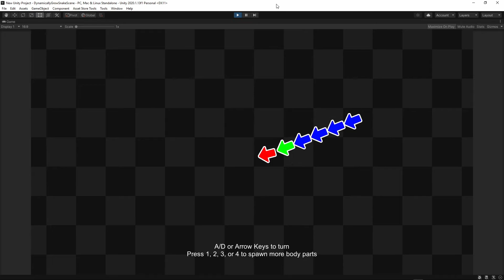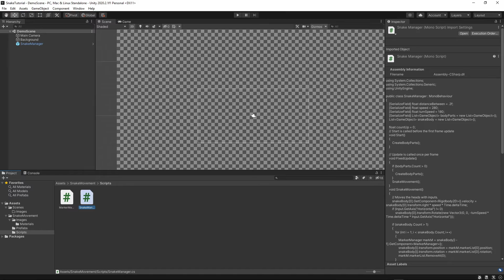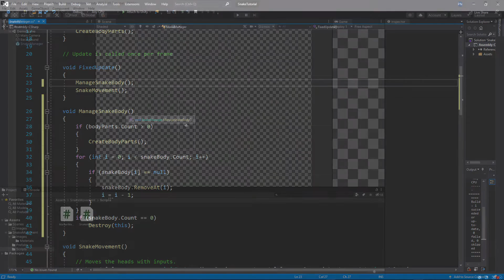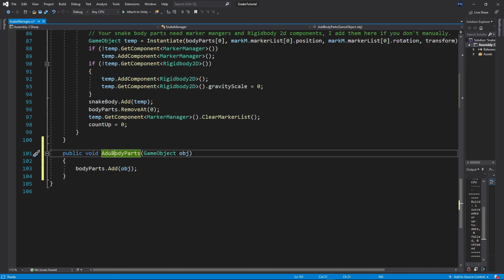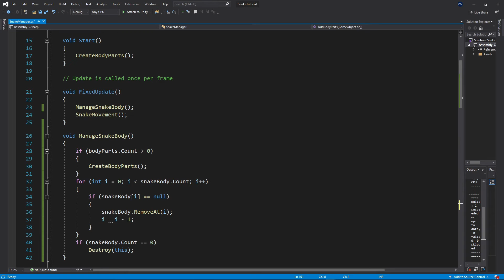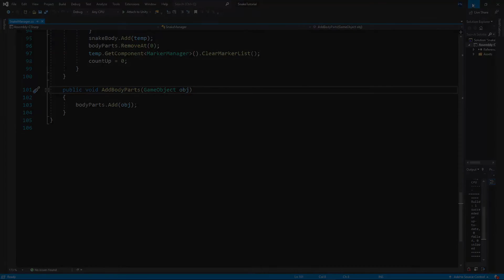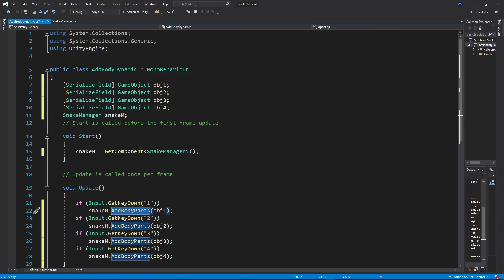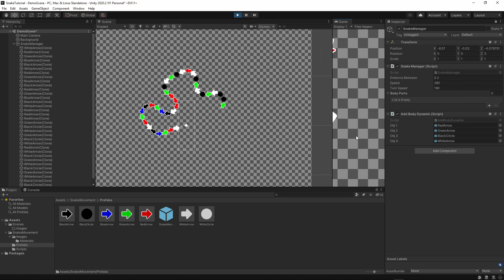Making a Snake with Snake Like Movement in Unity (Part 2/2): Dynamic Growth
In this tutorial, we continue from where we left off in part 1 and add functionality to our snake so that we can dynamically grow the snake as well as destroy the body parts of the snake and have the snake reorganize back into a solid whole.